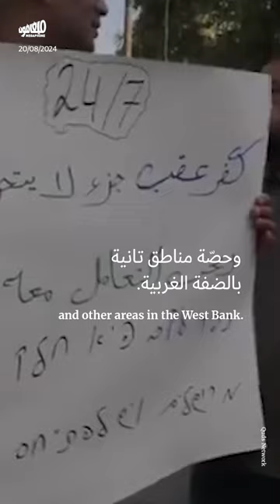فلسطينيّو القدس محرومون من المياه: حيّ كفر عقب نموذجاً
كيف تستخدم إسرائيل المياه كسلاح ضدّ أهالي الضفة_الغربية؟